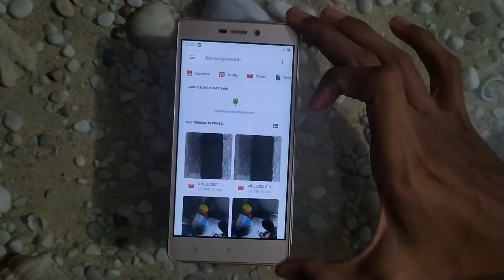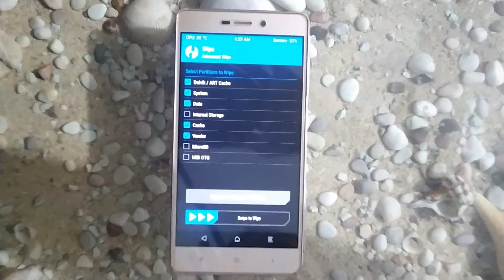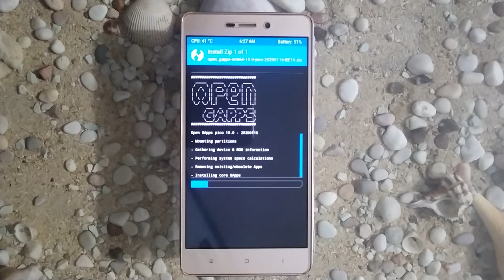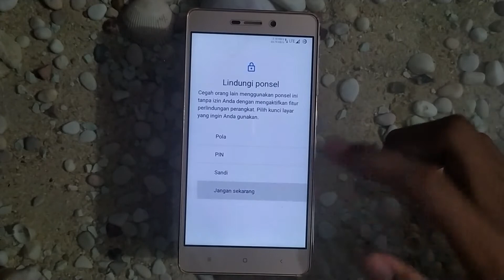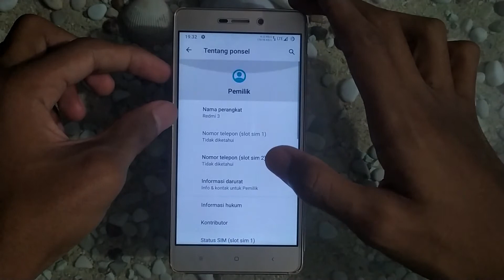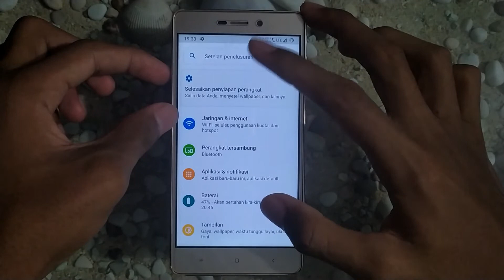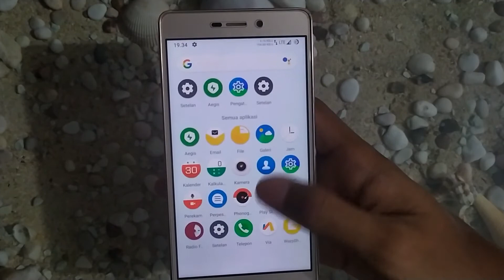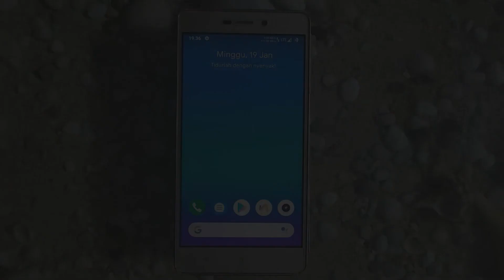How to Install Custom Rom Mokee Android10 On Redmi 3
oke kali ini saya akan share cara install rom mokee android 10,sebelumnya juga udah saya share yang versi android 9 dan sekarang keluar dengan versi android 10. update-an kali ini buat rom mokee udah agak stabil buat versi android 10 nya,khusus nya buat Redmi 3 (ido). Jika penasaran dengan rom ini silahkan ambil filenya di bawah,untuk BUG saya belum tau juga soalnya baru mendarat juga mungkin butuh 1 minggu supaya ada perubahan.

Subtittle: Indonesian and English